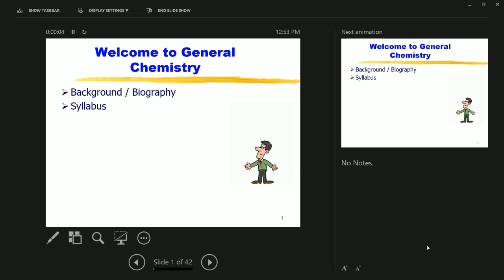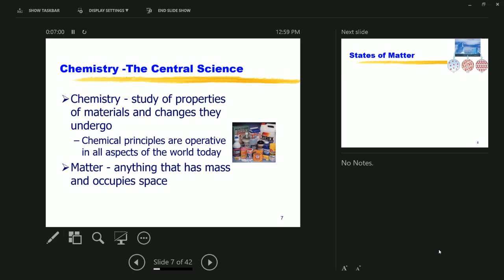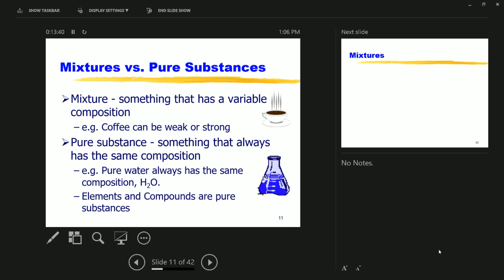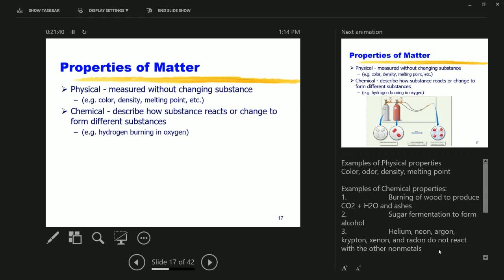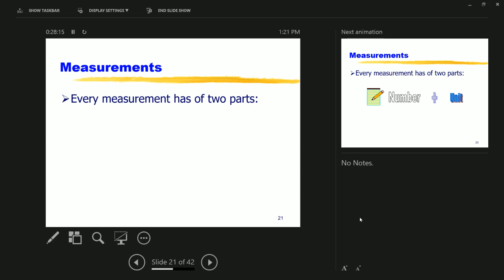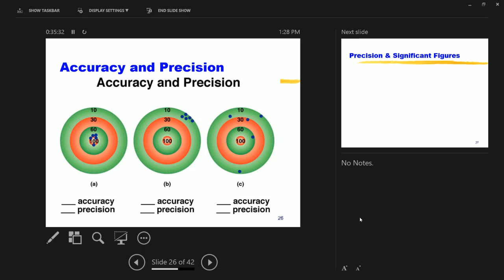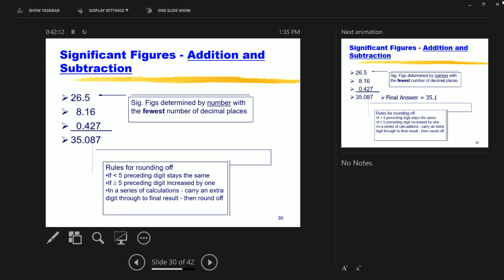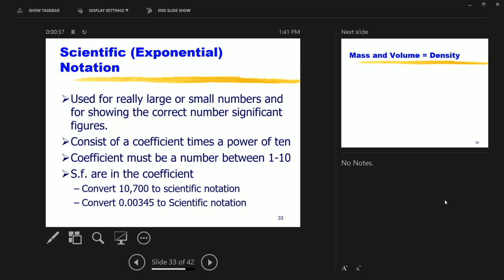CHEM 121 Lecture Aug. 27, 2018